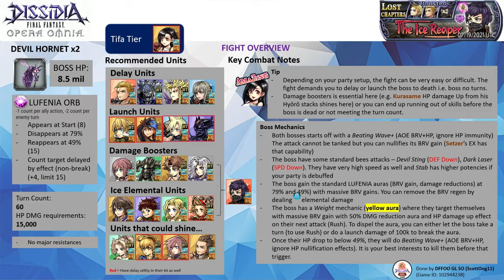DFFOO GL (The Ice Reaper Pt.14 LUFENIA) Golbez BT, PCecil LD, Porom LD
FFIV Run ft. Porom
The party doesn't have any delay utility, so I have use calls to compensate for that (i.e. Ramza, Cloud). I have to make a quick reset so that I can a nice turn order. Try to make use of Golbez BURST phase to bypass the 79% HP threshold. With Porom DMG mitigation buff and party-wide last stand from her LD, you can tank the boss HP attacks from Beat Wave & any weight-activated Rush. With Garland BT friend assisting to handle the orb phase (49% to 0%), the party has enough offensive power to finish the fight.

Shiva summon, Garland BT friend

Note: All 3 characters are EX+3LB with their bloom passives, HG armor & their enhancement boards. Golbez has his BURST, LD & the following spheres - his own, Papalymo (RF), Paine (RF). PCecil has his BURST, LD & the following spheres - his own, Gabranth (RF), King. Porom has her LD & the following spheres - her own, Freya (RF), Ignis (RF)

Calls: Golbez (Ramza LD), PCecil (Cloud LD), Porom (Kurasame LD)

Wave 1: Devil Hornet x2 (completed on turn 37)

Score: 1039k

Time codes
00:00​ - Intro & LUFENIA Overview ~Pause if it is too fast~
01:08 - ~Commencement of the Battle!~

- If unfortunately, you allow the boss to get a turn, they will do Weight (yellow aura) to break the aura, you need to do launch damage of 100k. Make sure you delay the boss and push the boss HP to diffuse the orb. Don't let the boss have a turn or it will use Beat Wave+, which ignores HP immunity.

- Kurasame HP Damage Up debuff will make the run goes faster so abuse it if you have him. If you are using him as a call, use his base call first followed by his LD. Hyoro debuff will offer 30% HP damage up only when the stacks are at V.

- If unfortunately, you allow the boss to get a turn, they will do Weight (yellow aura) to break the aura, you need to do launch damage of 100k

- The boss will use Beat Wave+ when the orb is active (i.e. 100%-79%, 49%-0%) and you will know it when it is targeting all. You can stall the boss turns with turn disable moves, paralysis, HP silence, confusion, or use BRV nullification abilities (e.g. Seifer's EX)

- Do note that WoL, Sephiroth, and PCecil are also boosted. They will be useful for the run as well!